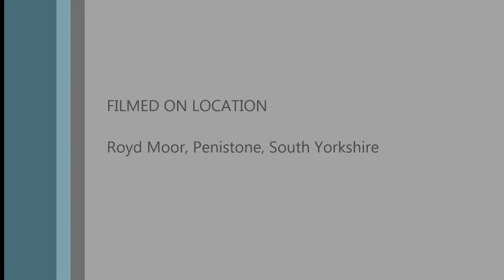Royd Moor Wind Turbines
The wind turbines at Royd Moor Wind Farm, Penistone, South Yorkshire